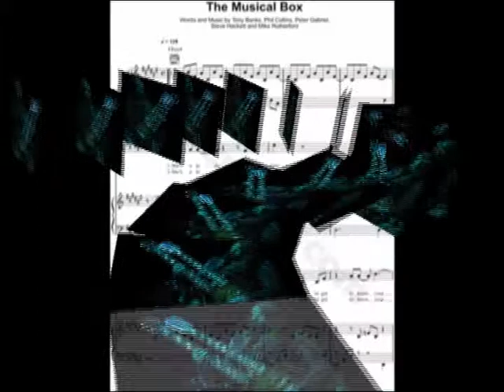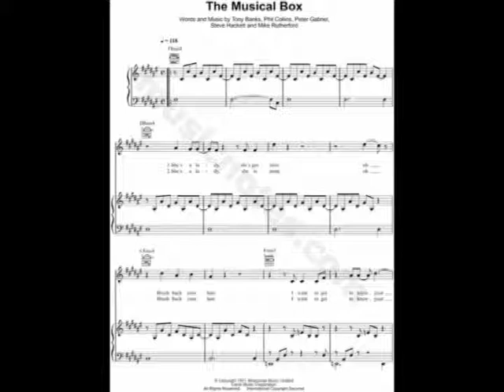Genesis - Musical Box ( my cover version )